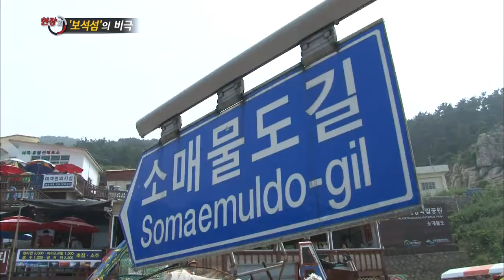[SBS 현장21] 130820 #7(6)